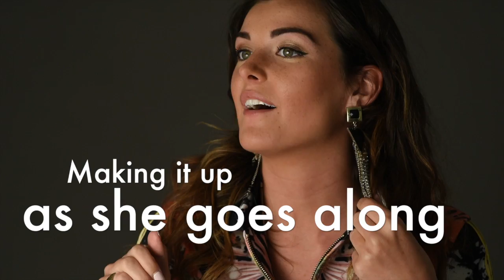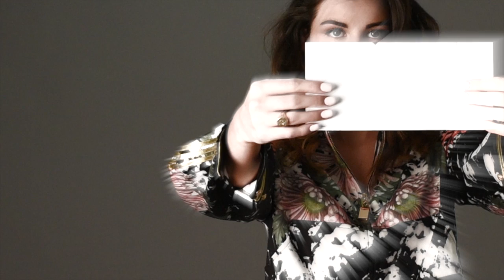Seanie Blue's Modelbook for HANNAH GIBIAN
Original Title: “Seanie Blue's Modelbook for HANNAH GIBIAN”
Author: “wonder 101 LLC“